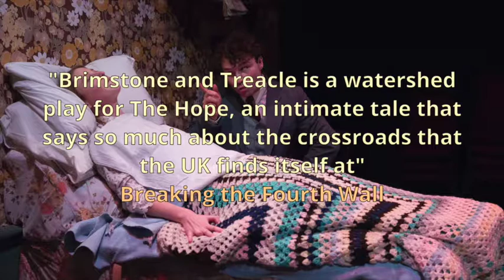Brimstone & Treacle at The Hope Theatre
The Hope Theatre presents the 40th Anniversary Revival of Dennis Potter’s controversial masterpiece

“All I want is the England I used to know. The England I remember.
I simply want the world to stop just where it is – and go back a bit. ”

Intense and macabre, prophetic and darkly funny, Dennis Potter’s infamous play Brimstone and Treacle exposes the horror lurking in Middle England minds. Behind floral curtains, Mr and Mrs Bates care for their daughter, left injured and insensible following a car crash. A young visitor with a silver tongue crashes into their lives, but is he their saviour, a thief or the Devil himself?

Brimstone and Treacle was originally written as a BBC Play for Today in 1976, but was initially banned on it’s release due to its shocking and disturbing content; it had it’s first production in 1977 at the Sheffield Crucible. Today the work’s depiction of an England as a powder keg of prejudice and fear is more relevant than ever. Following a critically acclaimed and award-winning 2016 season of in-house productions The Hope Theatre (Fringe Theatre of the Year nominee, The Stage Awards) is proud to present the 40th anniversary production of this claustrophobic and divisive play to life with pitch-black humour and a whiff of sulphur.

Directed by The Hope Theatre’s Off West End Award winning Artistic Director Matthew Parker  the cast features Olivia Beardsley (The Babadook), Stephanie Beattie, (Break A Leg Critics Choice Best Actress for Steel Magnolias), Fergus Leathem (Game of Thrones) and Paul Clayton (Peep Show, Him & Her).

It follows Matthew’s hugely successful, award winning ★★★★★ in-house productions Lovesong of the Electric Bear (winner of 2 Off West End Awards; transferred to West End 2015), Sea Life (4 Off West End Award nominations), Steel Magnolias (Winner of 2 Break A Leg Critics Choice Awards inc Best Off West End Production) and Her Aching Heart (Best Play, Spy In The Stalls Awards and 3 Off West End Award nominations)

Praise for Matthew Parker’s previous in-house productions at The Hope:

★★★★★ “A stroke of genius” London Pub Theatres on Her Aching Heart
★★★★★ “Exceptional theatre” IThankyou Theatre on Her Aching Heart
★★★★★ “Uniquely brilliant” Views From The Gods on Steel Magnolias
★★★★★ “Hilarious and emotional” Stage Review on Steel Magnolias
★★★★★ “A must see” Thrifty Theatre on Sea Life
★★★★★ “Utterly fantastic” London Theatre1 on Sea Life